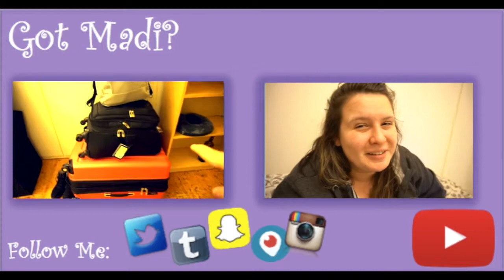Bye Jönköping University | Day 15 | Vlogmas 2017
This was my last day at the tiny University I came to know and love. Gave a quick little tour for anyone wondering what it looks like.
Follow my abroad journey with
Podcast: The Study Abroad Files (iTunes and Soundcloud!)